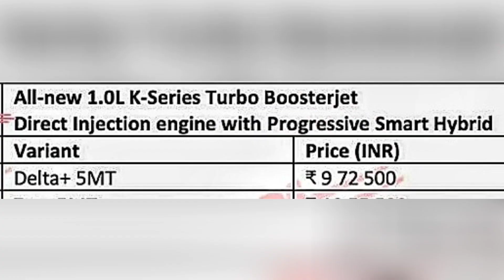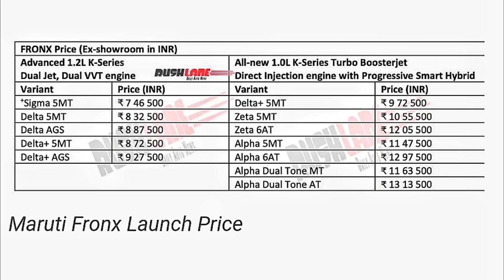Maruti Fronx Launch Price ₹ 7.46 Lakh To 13.13 Lakh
Maruti Fronx Launch Price ₹ 7.46 Lakh To 13.13 Lakh - Anurag Choudhary

Maruti Fronx Official Launch Date Announced - Tomorrow Launch

Maruti Fronx Base Model Leaks - Delta Variant Anurag Choudhary

anurag Choudhary
chopahiya vahan
maruti jimny
maruti electric car
maruti evx
fronex new car
brezza 2023
brezza black colour
brezza cng
hyundai
kia
tata
Mahindra
Toyota
maruti alto
swift Dzire
maruti suzuki
maruti Swift
Dzire
Dzire cng 2022
maruti Dzire

tata tigor
tigor
tigor ev
tata Nexon
Nexon ev
Nexon car
Nexon base model 2022
tata harrier
tata harrier 2023 model
tata safari

Mahindra xuv500
Mahindra xuv300
Mahindra kuv100
Mahindra kuv100 new model 2022
xuv700
Mahindra bolero
bolero car
bolero 2022 new model
Mahindra Scorpio
Mahindra
Mahindra & Mahindra
Mahindra thar 2022
thar
thar 2022

kia
kia carnival
kia motors
seltos 2022
seltos kia
seltos car

mg India
mg cars
mg hector
mg hector 2022
mg astor

vw polo
vw virtus
vw tiagun

Toyota Glanza
Glanza V
Toyota fortuner 2022
Toyota fortuner

Anurag Choudhary
Chopahiya vahan
Anurag Car review
Anurag Cars
Choudhary Cars